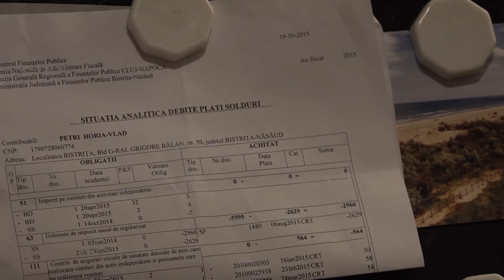sustinefocusatelier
Vlad Petri a fost trainer în Focus Atelier I. Vlad susține Focus Atelier II. Vlad e mișto. Fii ca Vlad!

Focus Atelier este o platformă prin care susținem o lună maraton de ateliere și dezbateri.

Mizăm pe relevanța temelor abordate, pe interdisciplinaritate și pe deschiderea evenimentelor către orice persoană doritoare. Nu dorim ca situația economică să reprezinte un impediment pentru a lua parte la evenimente, a te exprima și a învăța ceea ce dorești. Propunem un proces de educare voluntară, bazat pe curiozitate și pe plăcerea de a cunoaște. Din aceste motive, participarea la oricare dintre evenimentele Focus Atelier este gratuită.